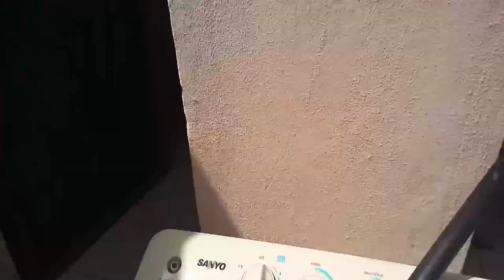The temperature in Madinah has risen 45 degrees celsius today, medina me garmi ki shedat me azafa,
The temperature in Madinah has risen 45 degrees celsius today, medina me garmi ki shedat me azafa, saudi arab me garmi ki taiz lehar, weather in medina sharif, danews, medinaweather, saudi newstoday,